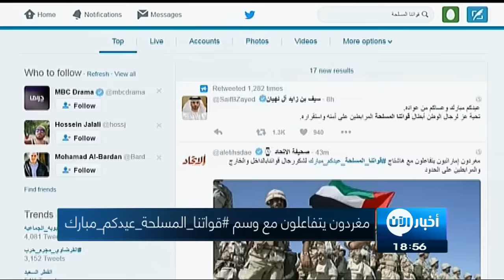مغردون يتفاعلون مع هاشتاج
أعرب مغردون عبر موقع التواصل الاجتماعي تويتر، عن خالص شكرهم وتقديرهم للقوات المسلحة الإماراتية، التي تشارك ضمن قوات التحالف العربي في اليمن.

وتفاعل المغردون مع هاشتاغ "قواتنا_المسلحة_عيدكم_مبارك ، والذي تم إطلاقه تزامنا مع أول أيام عيد الفطر السعيد.

وفي تغريدته على الهاشتاج كتب معالي الدكتور علي راشد النعيمي مدير عام مجلس أبوظبي للتعليم " ربي يجعلكم من العايدين والسالمين " وكتب الشيخ وسيم يوسف أمام وخطيب مسجد الشيخ زايد الكبير " أنتم الدرع وأنتم حماة الدار .. أنتم الفخر والعز .. حفظكم الله أينما كنتم " بينما كتبت خدمة فرسان الإمارات " أنتم فخرنا وعزنا .. بوركت جهودكم يا جنود الوطن البواسل .. نسأل الله أن يعجل نصركم وأن يردكم إلى أهلكم سالمين غانمين " .

وكتبت إحدى المغردات تقول " قلوبنا معكم وألسنتنا تلهج لكم بالدعاء الله .. يحفظكم ويحرسكم بعينه التي لاتنام .. أمييين .. ويغرد آخر بقوله " إخواننا أبطال الإمارات وجنودها البواسل عيدكم مبارك فردا فردا ..

حماكم الله ونصركم مع إخوانكم في قوات التحالف .. كما يغرد شخص آخر بقوله " إلى جنودنا البواسل في بلاد اليمن : أسأل الله أن يجع